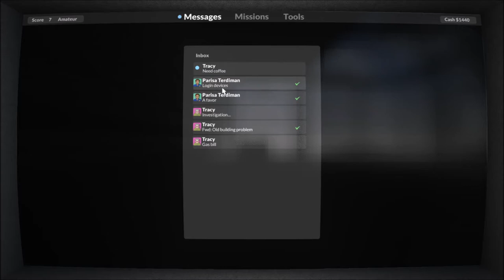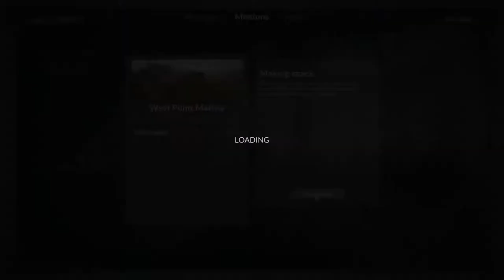This business took a turn (Teardown)